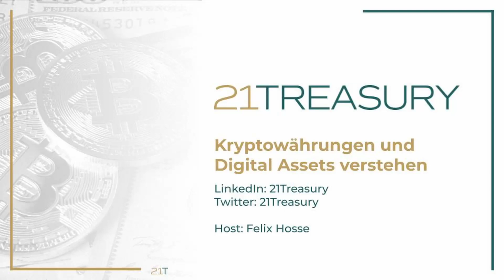Decentralized Finance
In dieser Folge von "Kryptowährungen verstehen" ist Fabian Kroll von Sharpe Explorer zu Gast.

Themen sind
- die Definition von DeFi,
- Vorteile und Nachteile im Vergleich zu Centralized Finance,
- die Notwendigkeit von Investment Informationen in DeFi,
- und weitere spannende Innovationen im Crypto-Space.

Moderator: Felix Hosse